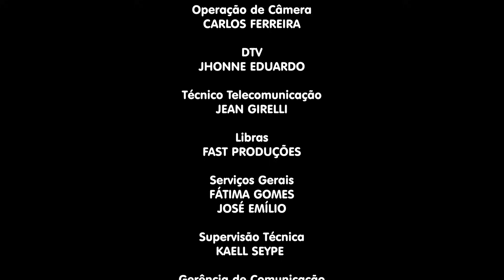Igreja Cristã Maranata - Maanaim News - 04/10/2023